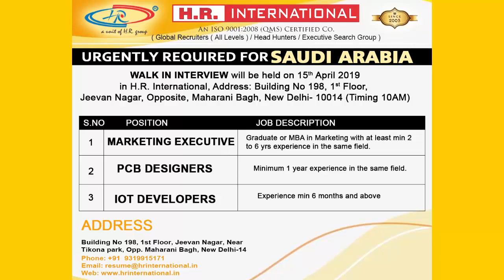Urgently Required For Saudi Arabia | WhatApp @8800668514 | H.R. International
Urgently Required For Saudi Arabia | Walk in interview will be held on 15th April 2019 in H.R. International (Head Office), New Delhi India